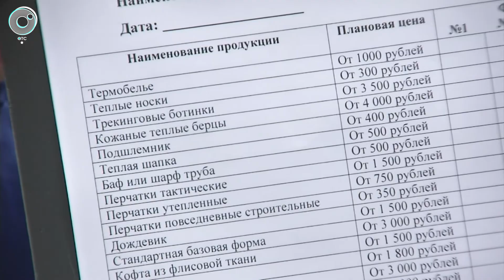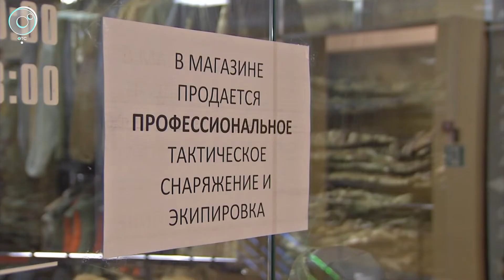Мониторинг стоимости экипировки для военнослужащих провели в Новосибирске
Стоимость военной экипировки не должна произвольно расти в угоду поставщикам и продавцам. Для этого уже изучают цены в магазинах Новосибирска.